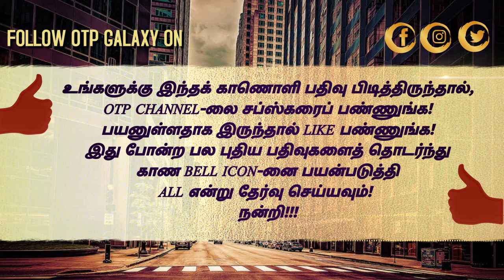வாணி ஜெயராமிற்கு இரங்கல் தெரிவித்த பழம்பெரும் பாடகி பி.சுசீலா